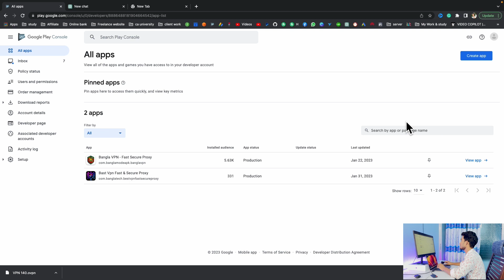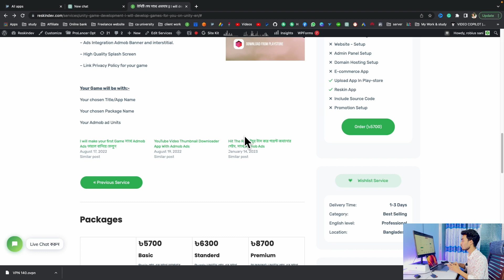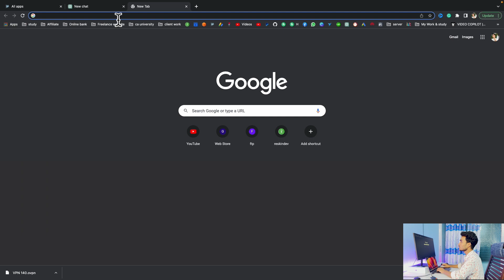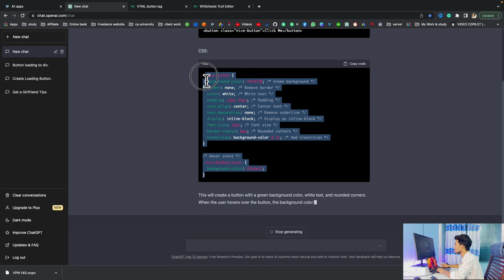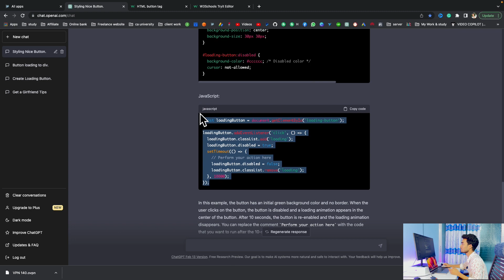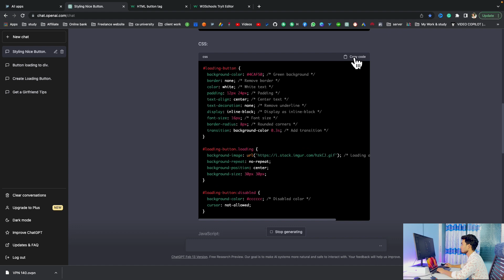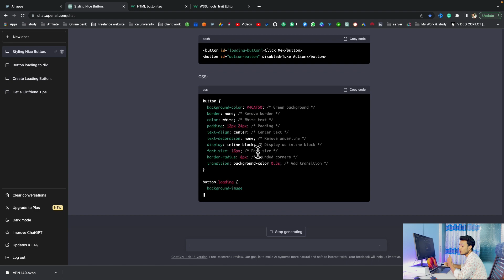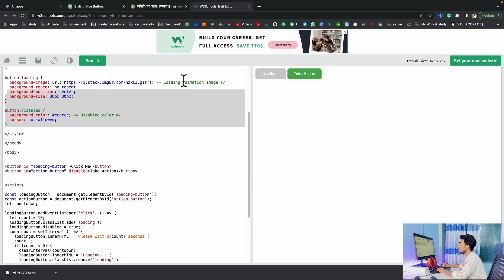ChatGPT এর সাথে কোডিং শিখুন | How I Coded Using ChatGPT | app developer in Bangladesh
How I Coded A Website feature Using ChatGPT.
ChatGPT Will TRANSFORM How You Learn to Code.
Learn how to use ChatGPT to 10x your productivity!
ChatGPT Bangla Tutorial | How to use chat GPT | OpenAI tools ChatGPT

In this video I'll show you how to create AdMob ads unit like banner ads, interstitial ads, reward ads.